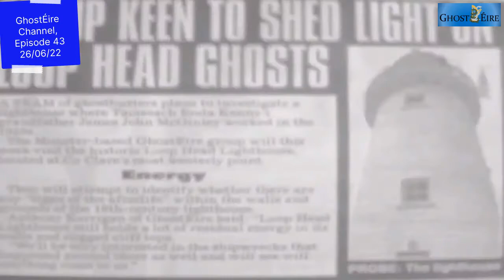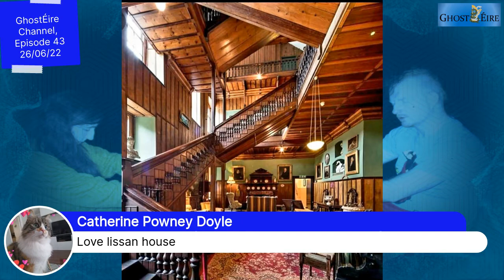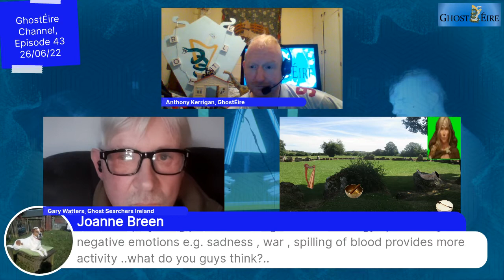GhostÉire Channel (Show 43)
Sit back, relax and join us on the GhostÉire Channel as we delve deep into the subject of the paranormal and more…

We are overjoyed to have experienced paranormal investigator – Gary Ruddel Watters from Ghost Searchers Ireland on this episode. Gary is co-founder of Ghost Searchers Ireland (G.S.I, otherwise known as Team Blue) founded 13 years ago, alongside Caron Ruddel Watters. Gary has been involved with investigating the paranormal with two teams previous to G.S.I being established, yet his interest was apparent at a young age when he experienced whispering in his ear on more than one occasion and time lapses. Since the group was formed they have travelled to many historic and reputedly haunted locations in Ireland and abroad (including the U.K and United States). They have appeared on Irish T.V channel, I.T.V and the BBC and have carried-out investigations with the likes of Robb Demarest (Ghost Hunters International) and Brian J. Cano (Haunted Collector), amongst others. They have also been interviewed on numerous radio shows and newspapers, and contributed to the book, ‘Ghost Stories of Ulster’ (published 2018). Notably, they have helped raise funds for charitable causes.

Up first will be the Effectiveness of Recordings. Gary will be offering advice on how to use devices such as video cameras, digital sound recorders, meters or data-loggers as a necessity for detailing evidence, but also explore how some equipment or experiments can disrupt the potential for rational examination.

The second section of the show will be about Lissan House in County Tyrone. The house dates back to the 17th century and is situated on a 267-arce estate. The property was under the ownership of the Staples family who were granted the title of Baronetcy for Lissan and Faughanvale. Portraits have been known to fall off the wall. Also, legend states a local parish priest trapped a demonic entity in a bottle and put it behind a wall somewhere in the house; most possibly in the Servants Quarters.

Finally, we’ll touch on the subject of Credulous Paranormal. Is naivety and gullibility prevalent in the paranormal field? Does information or values from mainstream sources influence individual ideas, activities and opinions? Yet, can it also impair variety or unprompted behaviour; the ability to avoid uniformity. Who holds the key over the masses, and has it recently switched?

You can also watch the show LIVE through our by pressing the RED button on the home page.

If you would like to ask the team a question to any of the topics above; or just anything involving the paranormal, feel free to do so…

Over 18’s only.

Please show respect for the hosts and guests and other people engaged on this platform.